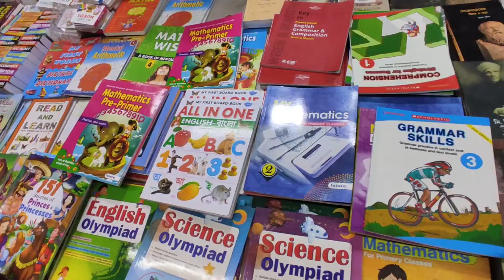How I Met Lagnajita Chakraborty | Krishnagar Boimela 2022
So  on 25th december, we went to Krishnagar boimela to see Lagnajita Chakraborty live and we got a chance to meet her 😍. In this vlog I have covered our whole experience in Krishnagar Boimela 2022. I hope you will enjoy this video.